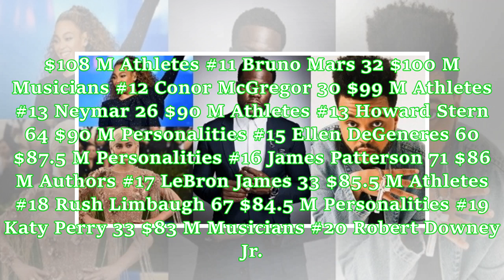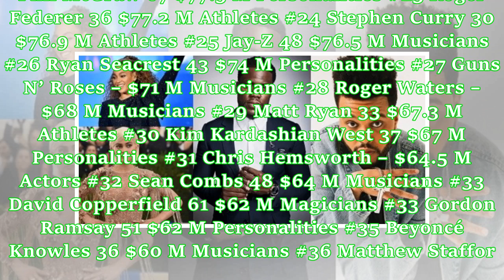Forbes releases 2018 Top 100 World’s highest paid Entertainers List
Floyd Mayweather ($285 mil in pretax annual earnings), captures the top spot on Forbes’ 20th annual Celebrity 100 ranking of the world’s highest-paid celebrities. The boxer’s August 2017 fight versus Conor McGregor generated more than $550 million in revenue, with Money Mayweather earning $275 million, securing him the No. 1 spot for the second year since 2015. George Clooney ($239 mil) is in the No. 2 spot after British liquor giant Diageo purchased Casamigos, the tequila company Clooney cofoun...